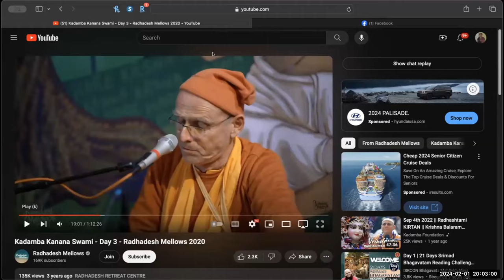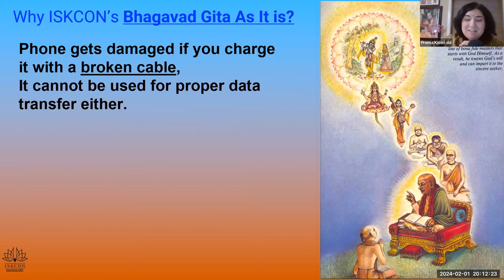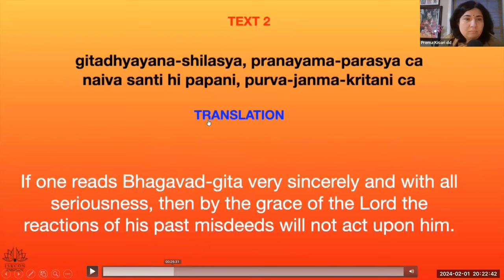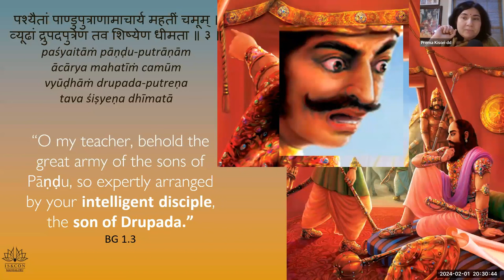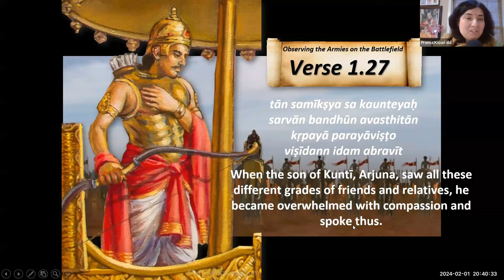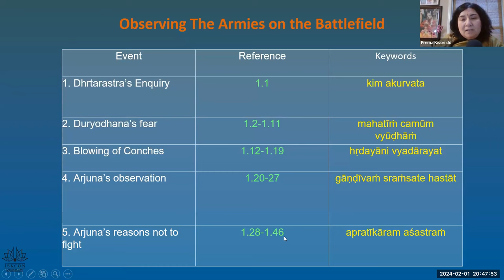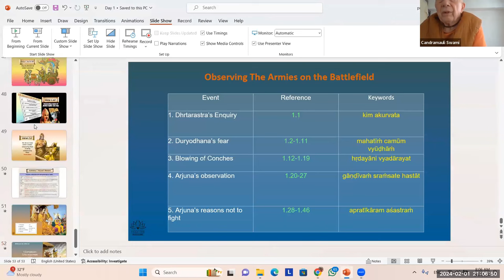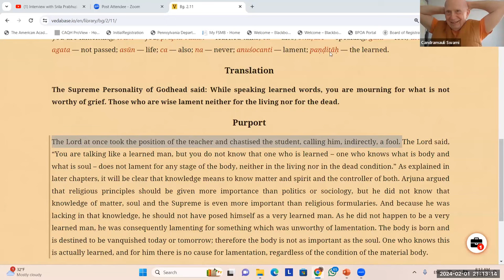Bhagavad Gita Introduction & Chapter -1 Summary by HG Prema Kisori dd Feb 1st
Bhagavad-gita Summery - Introduction & Chapter 1
By Prema Kisori devi dasi
Online daily call on 1st February 2024